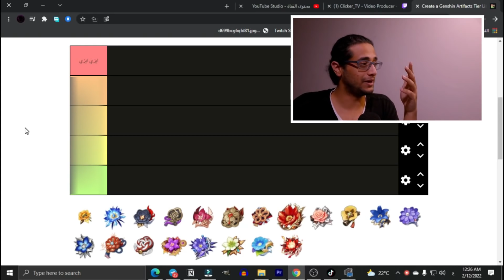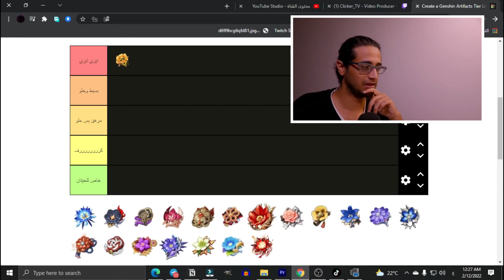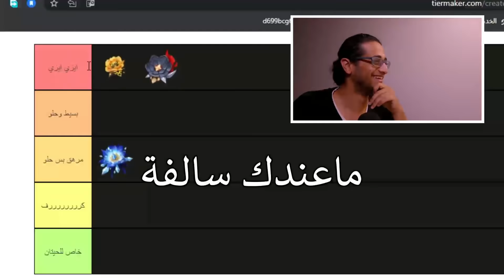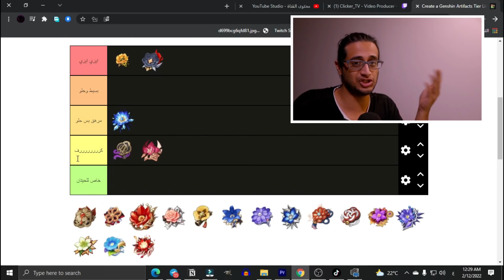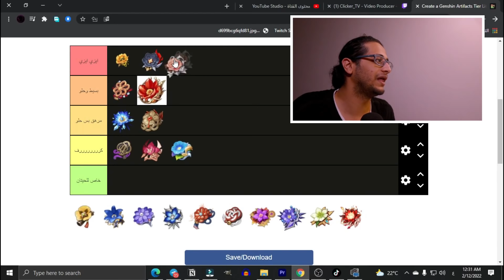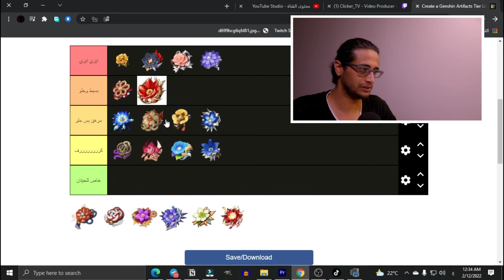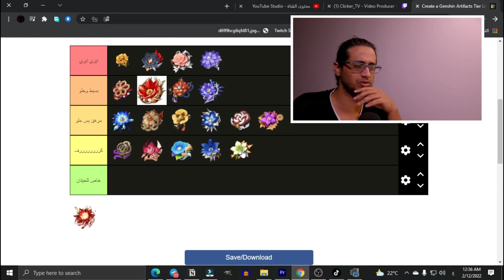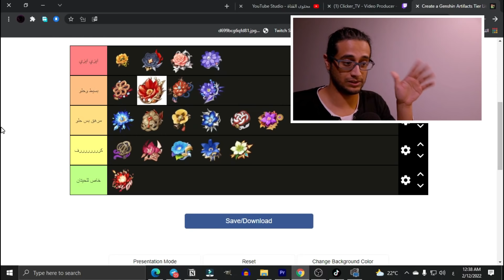تفريم الارتفكتات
السلام عليكم

"ربنا ظلمنا انفسنا وان لم تغفر لنا وترحمنا لنكونن من الخاسرين"
"والا تغفر لي وترحمني أكن من الخاسرين"
"ربي اني ظلمت نفسي فاغفر لي"